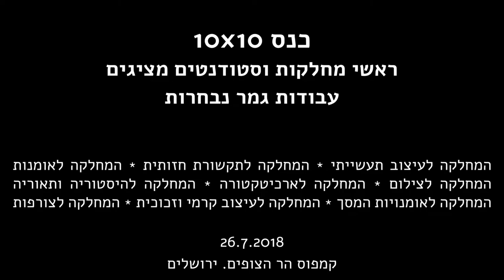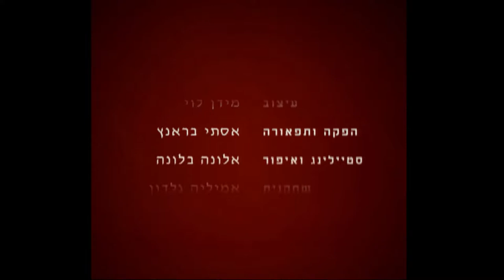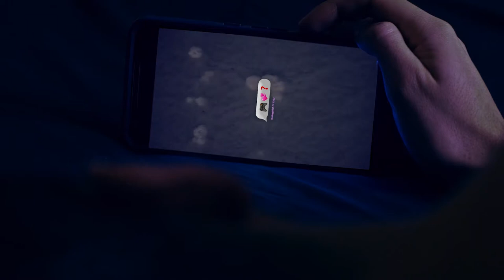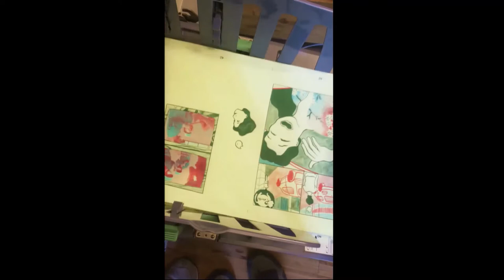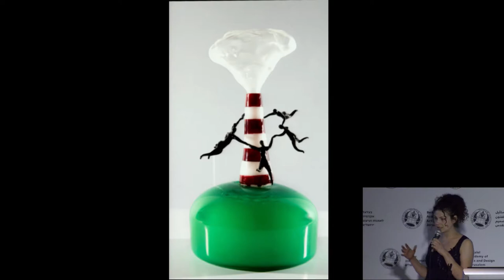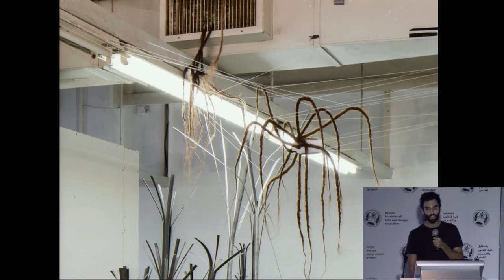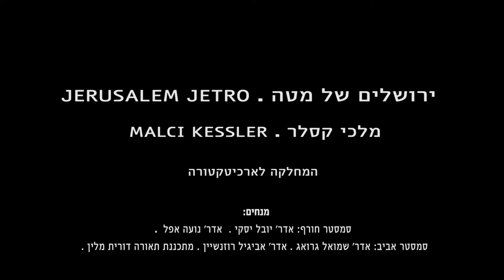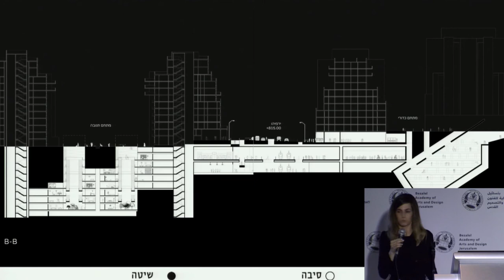כנס 10 על 10 , ראשי מחלקות וסטודנטים מציגים פרויקטים נבחרים, בצלאל 2018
כנס 10 על 10 2018, ראשי מחלקות וסטודנטים מציגים פרויקטים נבחרים

ברכות | ד”ר יובל קרניאל, רקטור האקדמיה בצלאל

מר ספי חפץ, ראש המחלקה לעיצוב תעשייתי | מידן לוי, Neofruit.
* 00:02:48:23 *

מר דויד עדיקא, ראש המחלקה לצילום | שי דרור, יום אחר.
* 00:10:51:12 *

מר אסף אשרי, המחלקה לאומנויות המסך | רן בן סימון, Relatable#
* 00:19:07:11 *

מר ארז גביש, ראש המחלקה לתקשורת חזותית | דרור כהן, ״להיות קוקו באבל טי״
* 00:34:04:11 *

גב׳ שלי סתת קומבור, ראש המחלקה לצורפות ואופנה | טלי לייטנר Interelation
* 00:40:01:10 *

ד״ר ערן ארליך, ראש המחלקה לעיצוב קרמי וזכוכית | סשה קוטלייר | קרוסלה - תנועה במעגל החים
* 00:47:59:08 *

מר אלי פטל, ראש המחלקה לאומנות | רון אסולין, כושמנטוש
* 00:55:40:18 *

ד״ר נעמי מאירי דן, המחלקה להיסטוריה ותיאוריה | גנית גולדשטיין, Between The Layers
* 01:06:35:00 *

אדר׳ יובל יסקי, ראש המחלקה לארכיטקטורה | מלכי קסלר, ירושלים של מטה
* 01:16:58:12 *

יום חמישי | 26.7.18 | קמפוס הר הצופים, אודיטוריום 222, ירושלים.